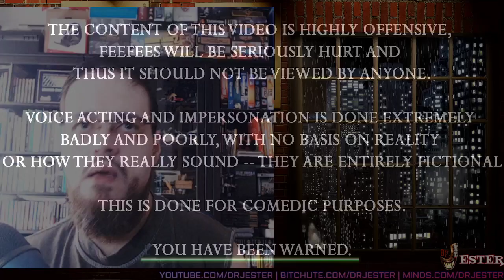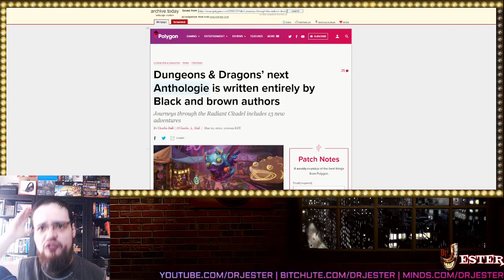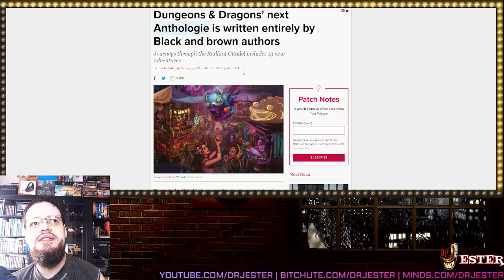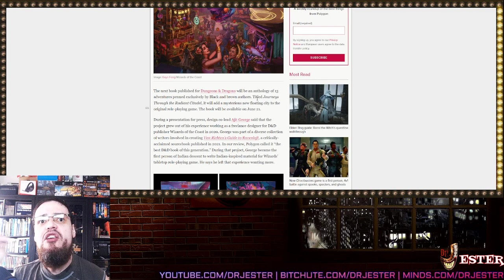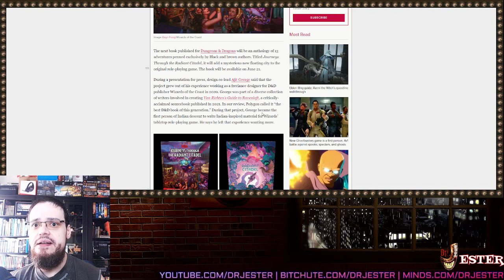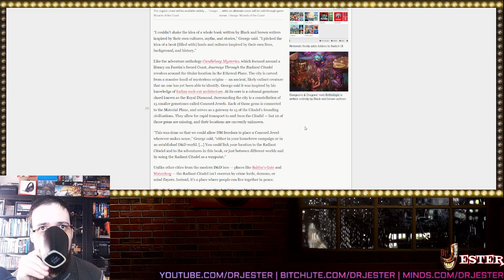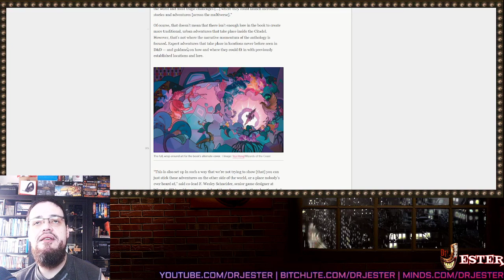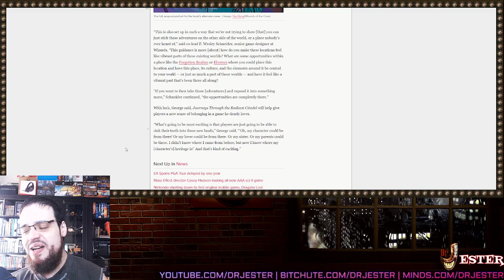New D&D Identity Politic Book Makes Nazis Proud & Polygon Capitalizes 'Black' But Not 'Brown' - Wat?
+ Other Goodies+
Bitcoin: 1CEzDbCUdaGzjmGJZwpLadUR7Bvb4Gp7aC
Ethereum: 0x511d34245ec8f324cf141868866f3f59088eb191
Dogecoin: DNBHDruVNhd4yTKJyCNU9nVASBEajhnEuj